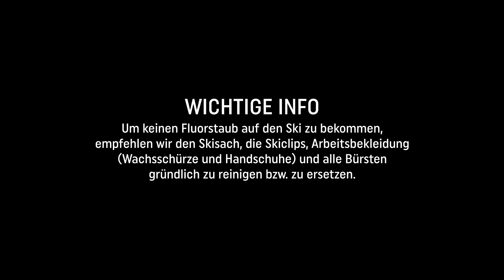Anleitung zur Fluor-Reinigung von Langlaufski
In diesem Video zeigen euch die Wachsexperten von HWK, wie ihr eure Langlaufski fluorfrei bekommt. (Weder HWK noch xc-ski.de übernehmen die Garantie, dass eure Ski nach der Reinigung auch fluorfrei sind und den Fluor-Test bestehen)